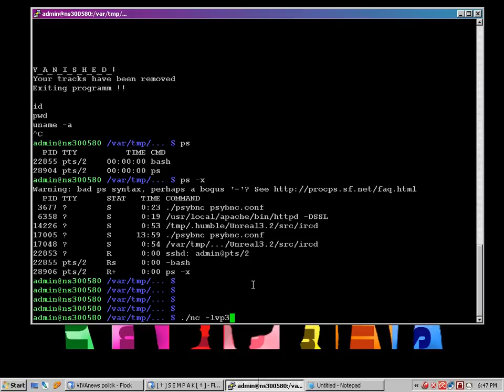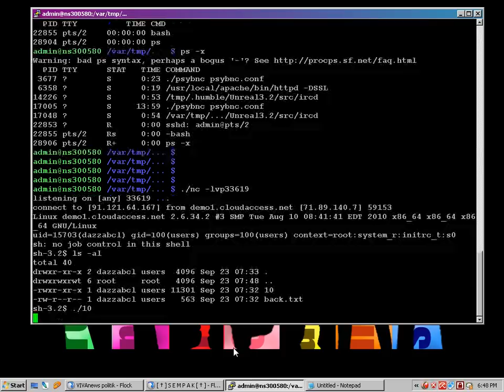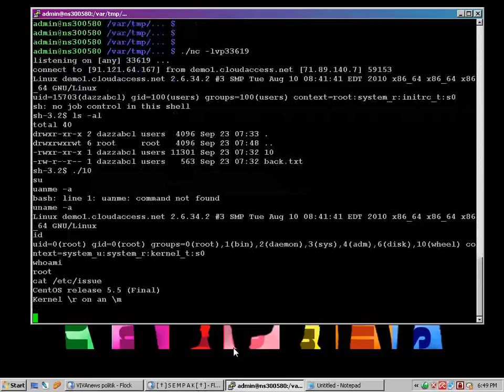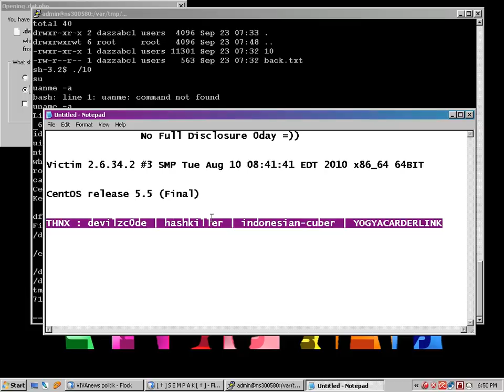local root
2.6.34.2 #3 SMP Tue Aug 10 08:41:41 EDT 2010 x86_64 x86_64 x86_64 GNU/Linux

CentOS release 5.5(Final)